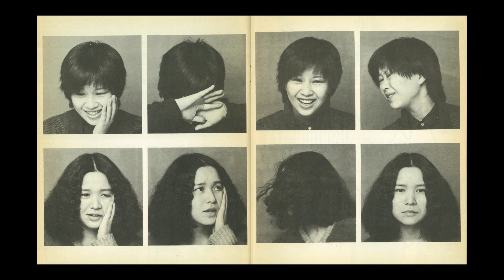マイナー・セッション（Live at 吉祥寺マイナー 1979.06.20）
「敏子さんがドラムを叩いているのはそれまでも何度か目にしたことがあった。ご一緒できて、しかも記録まで残っていることが今となっては、はかない夢のように思われる。ぐるぐると愚直なまでにストロークを回し、超然たるマイペースで叩き続けるそのドラムの力強さは特筆すべきものだ」園田佐登志

佐藤隆史（b）…元ガセネタ
渡辺敏子（ds）…佐藤夫人（故人）
工藤冬里（syn）…Maher Shalal Hash Baz
園田佐登志（g, tape, monky toy）